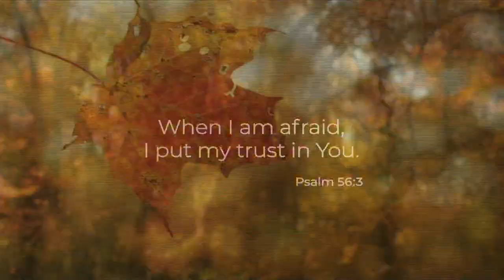Signs of the Times Episode 2: How To Recession-Proof Your Life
Is the looming recession divinely appointed by God? J. Anthony Gilbert unpacks with Pastor Connie Brooks why this economic downturn is a test and the spiritual preparation that's needed for the tumbling markets.